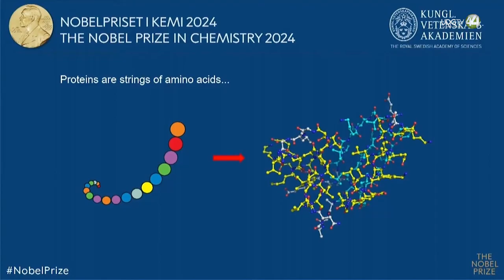Corte NCC || 11 de noviembre de 2024